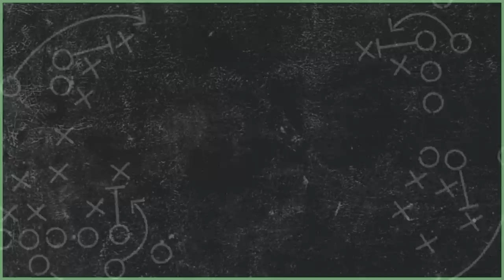The Longest Coaching Search Ever (feat. the Jacksonville Jaguars) | Two High Podcast | PFF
Diante and Seth welcome Jags reporter John Shipley to explain what the hell just happened in Jacksonville as the long transition from Urban Meyer to Doug Pederson has come to pass